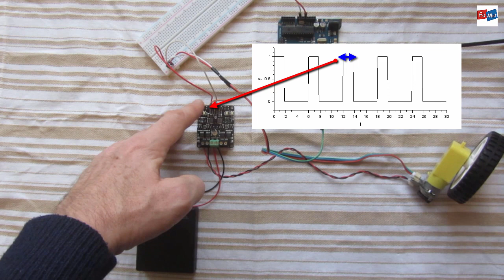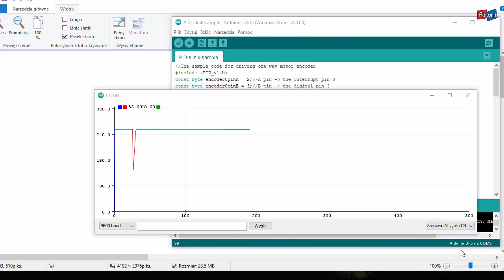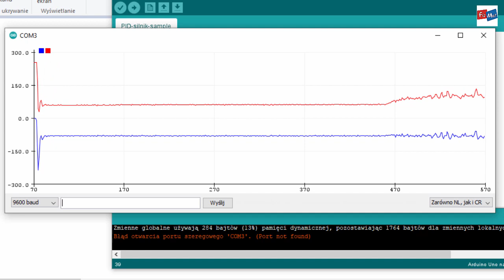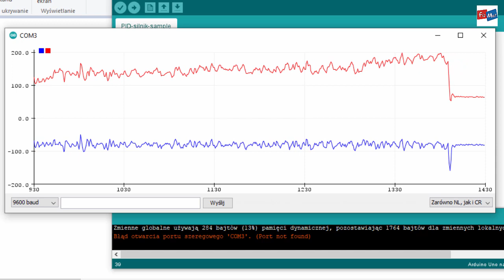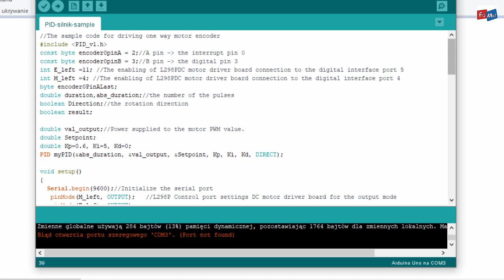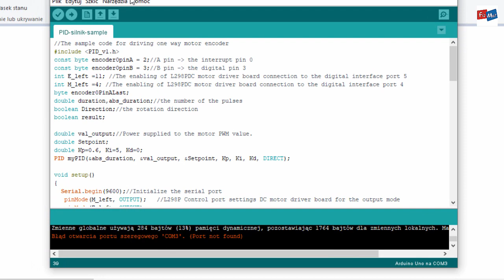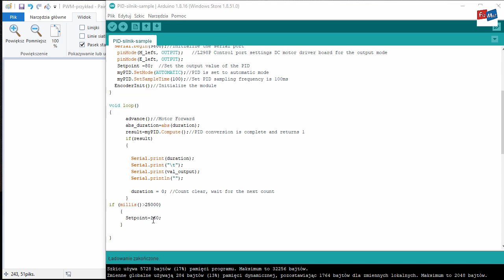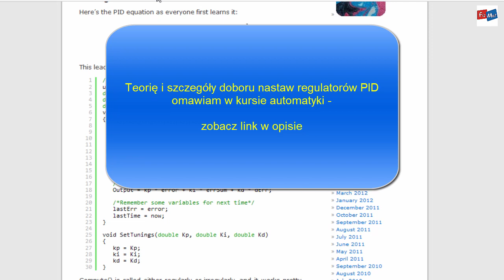Układ z regulatorem PID - prosty przykład praktyczny z Arduino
Aby zilustrować działanie regulatora PID i sterowanie w pętli sprzężenia zwrotnego, zmontowałem prosty układ sterowania silnikiem prądu stałego. W nagraniu pokazuję, jak układ reaguje na wprowadzane zaburzenia transmitancji silnika oraz na skokową zmianę sygnału referencyjnego.
Nagranie jest fragmentem kursu podstaw automatyki, w którym m.in. krok po kroku wyjaśniam szczegóły doboru nastaw regulatorów PID:

Autor - dr Wiesław Zajiczek